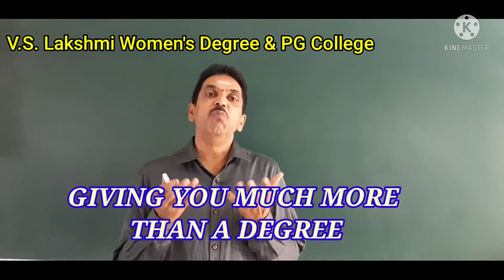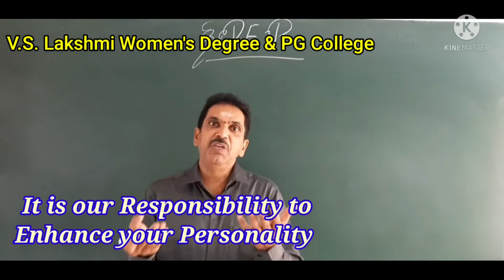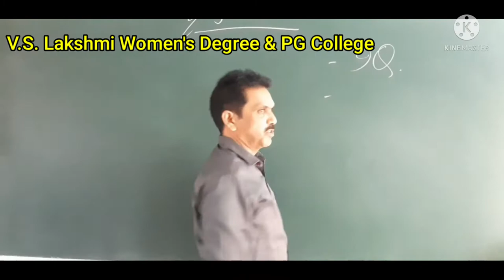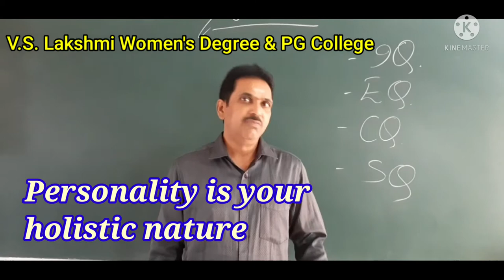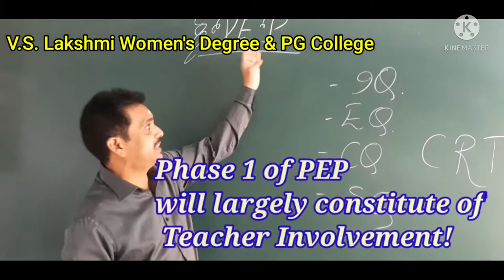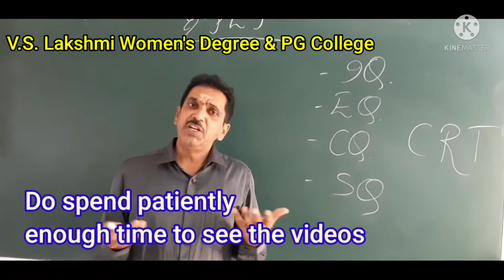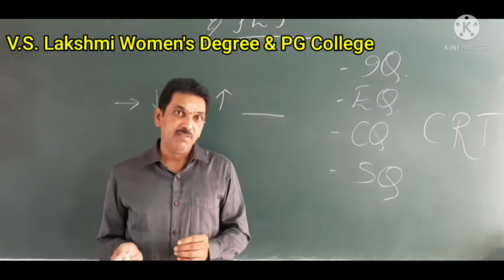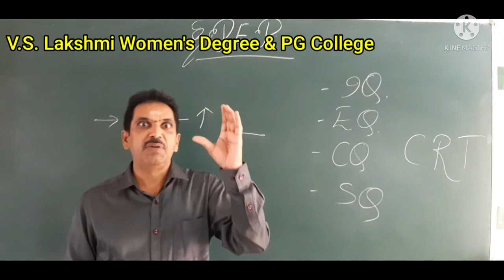VSL PEP Introduction